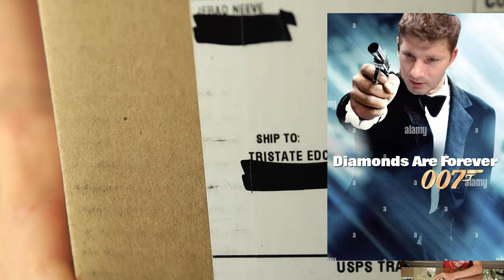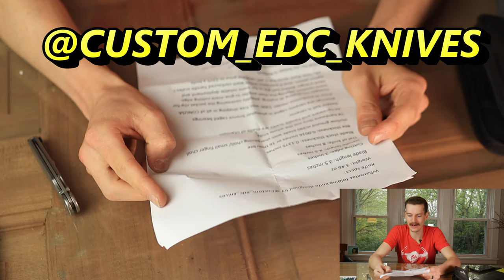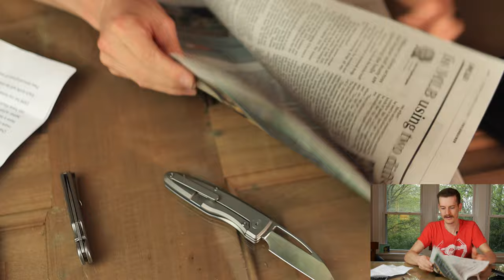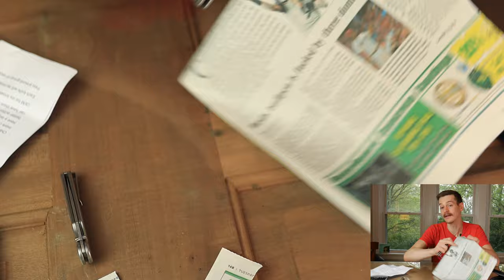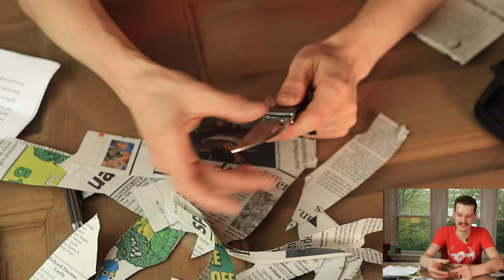A Fresh New Wharncliffe From a Brand New Designer! - Wharnetac Prototype Unboxing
A wonderful new Wharny prototype has arrived, from a brand new designer. And I'm loving it.

This is just the unboxing and first impressions. Full review coming down the pipe.

USE MY LINKS!

Shopping on Amazon?

My Wife makes Stickers. They're as good as the Mule, and half the price

(New Members get Free Stickers (after their first full month).